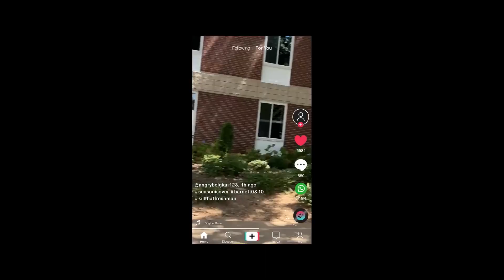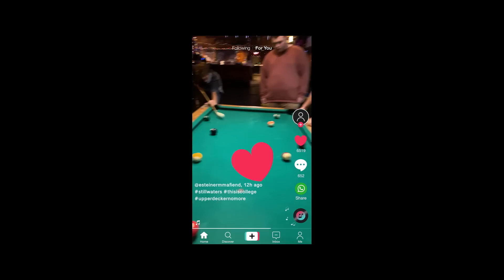The Re-Education of Molly Singer — Trailer (2023)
To save her job, a young lawyer must go undercover, enrolling as a freshman at her old alma mater, in order to resuscitate the well being of her Boss' terribly awkward teenage son